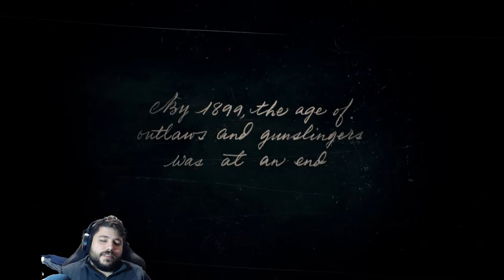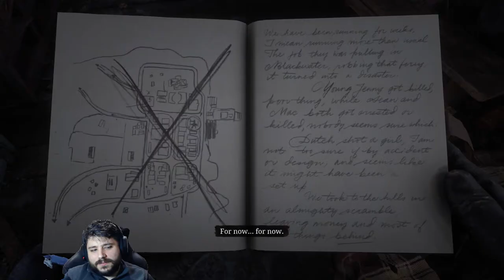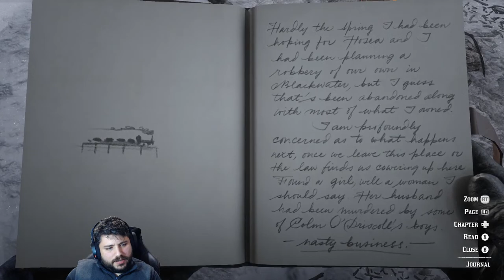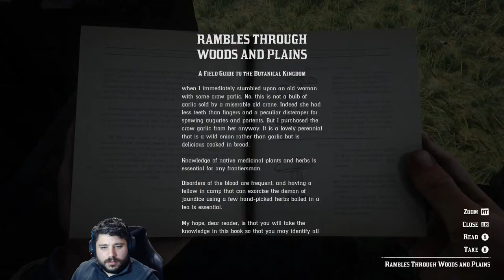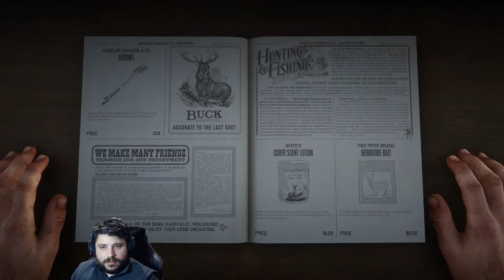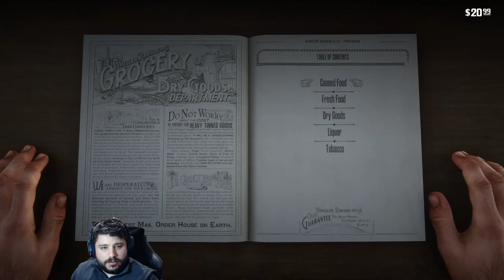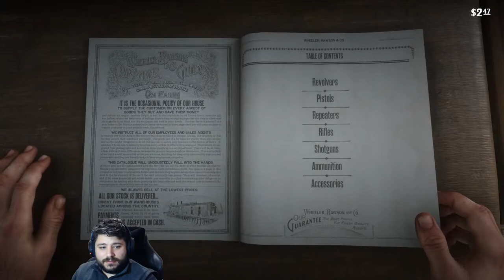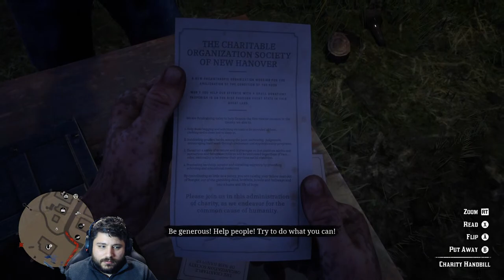We need to Escape | Red Dead Redemption 2 - Let's Play Part 01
After a robbery goes badly wrong in the western town of Blackwater, Arthur Morgan and the Van der Linde gang are forced to flee. With federal agents and the best bounty hunters in the nation massing on their heels, the gang must rob, steal and fight their way across the rugged heartland of America in order to survive.

You can support me in the following ways